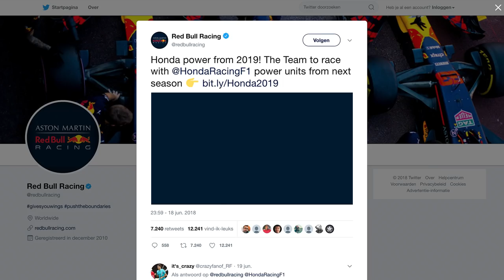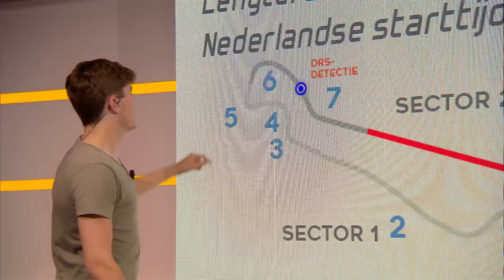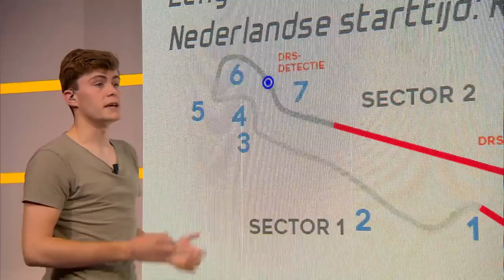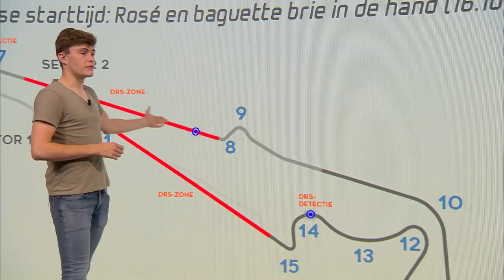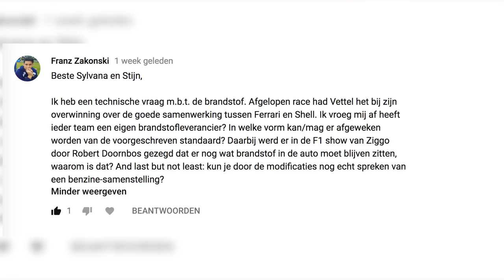F1 Grand Prix van Frankrijk Preview met Sylvana & Steijn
De Formule 1 keert dit weekend na 10 jaar terug naar la douce France. Het circuit van Paul Ricard is de plaats van handeling, waar inhalen le knap lastig lijkt. Ons duo Steijn & Sylvana jagen u met grande vitesse door de ins en outs.